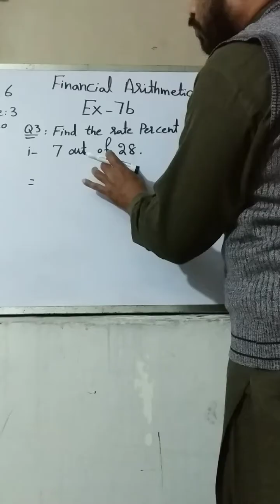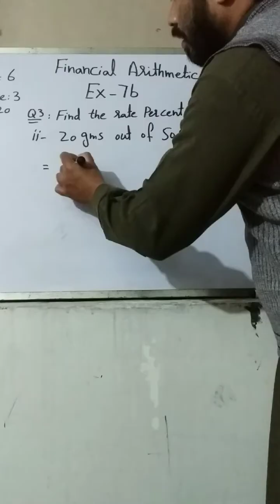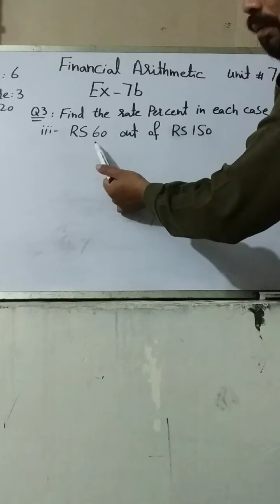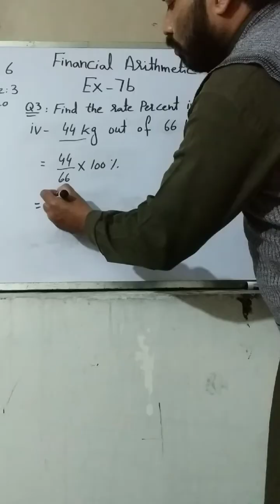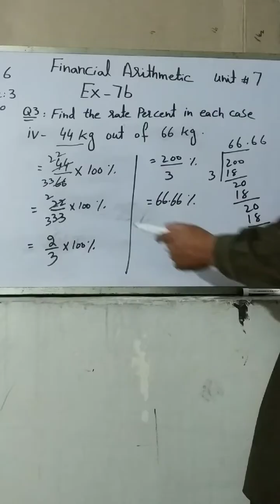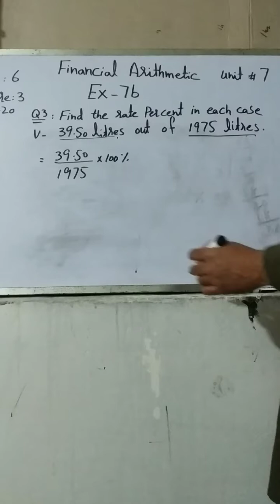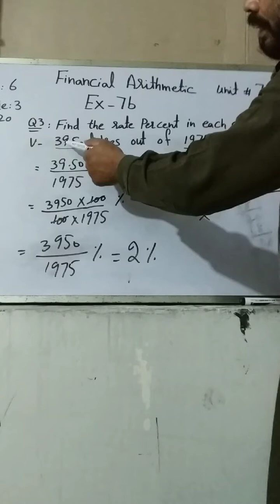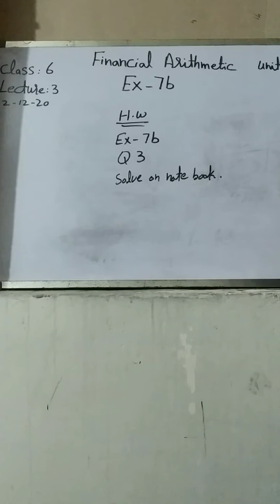Mathematics class 6 Lecture 3 Ex7b